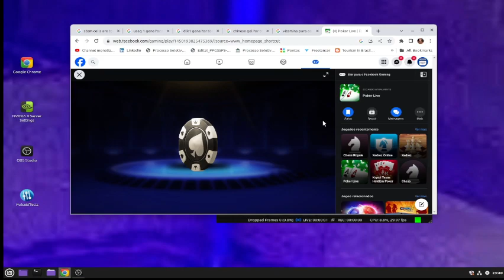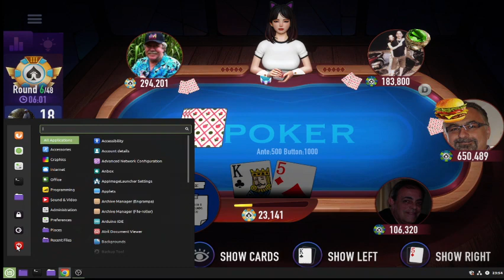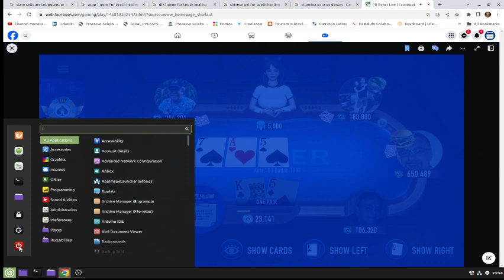POKER NIGHT LIVE MANAGEMENT!